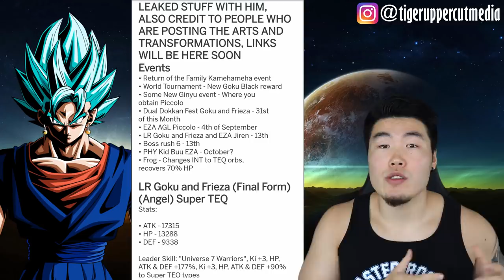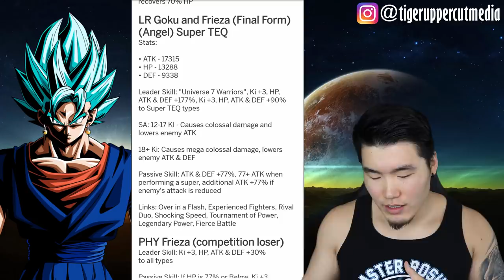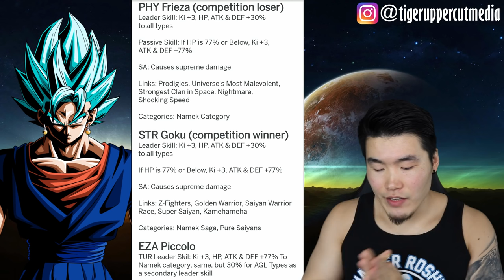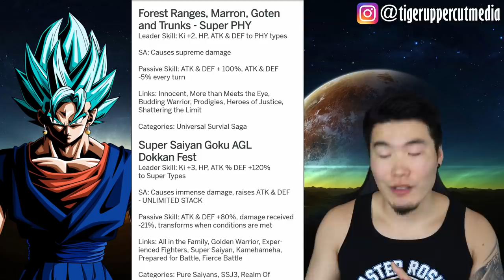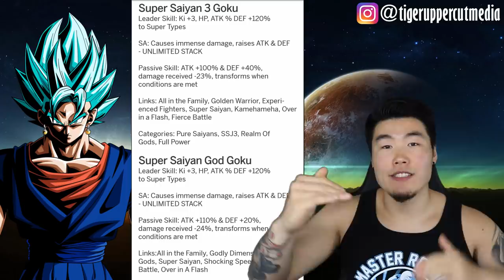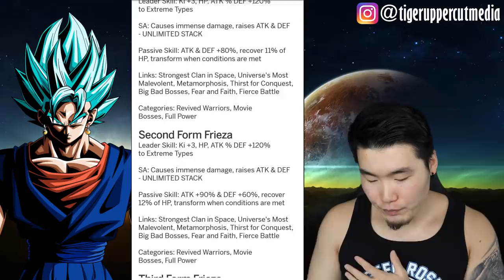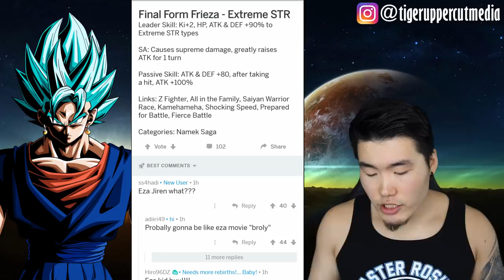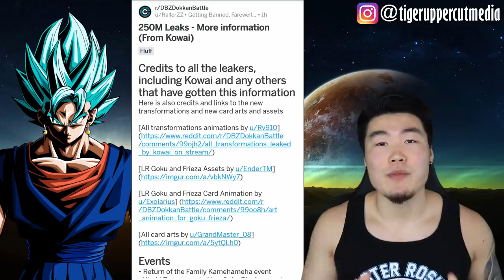TONS OF 250M CELEBRATION LEAKS! Release Dates, EZA Jiren/Kid Buu, Passives/Links | DBZ Dokkan Battle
We just got SO MUCH more information about the upcoming celebration. Let's break it down!